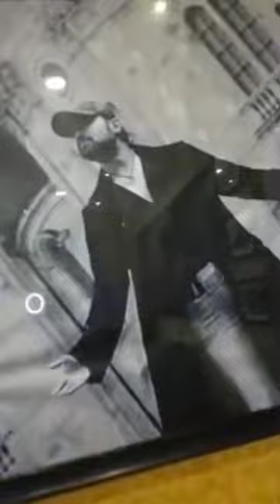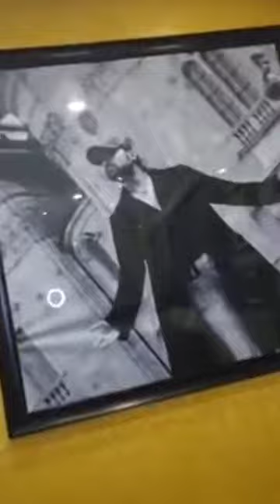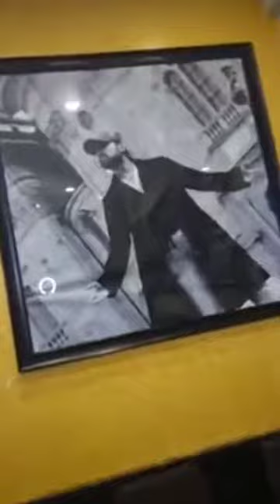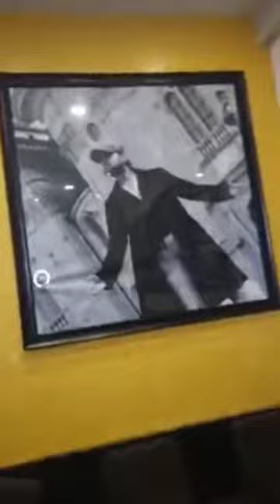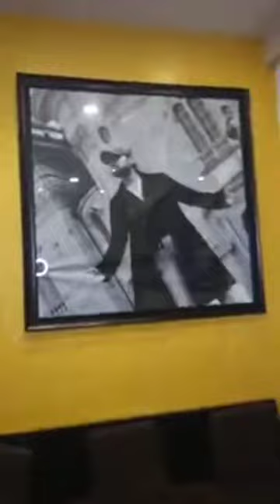Teri Meri Prem Kahani full songs Teri Meri Kahaani full songs Ranu Mondal & Himesh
Teri Meri Prem Kahani full songs Teri Meri Kahaani full songs Ranu Mondal & Himesh  Reshammiya

Viral lady 'Ranu Mondal'  just recorded with Himesh Reshammiya